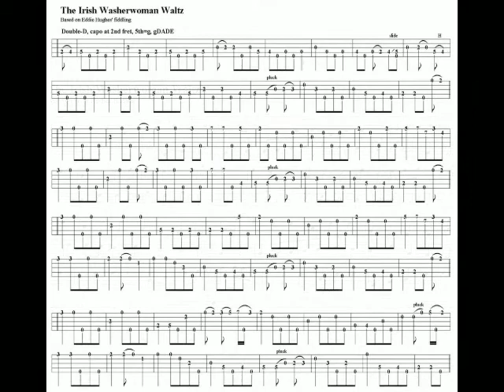The Irish Washerwoman Waltz (Eddie Hughes')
Bill & Patti Cummings - fiddle, guitar. Yigal Zan - 5-string banjo. Recorded in Albuquerque 2015.